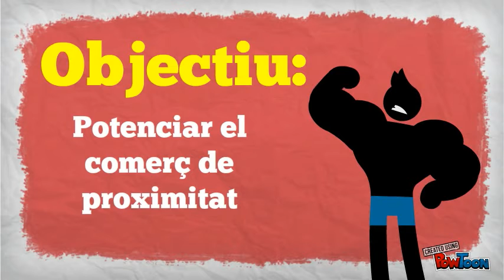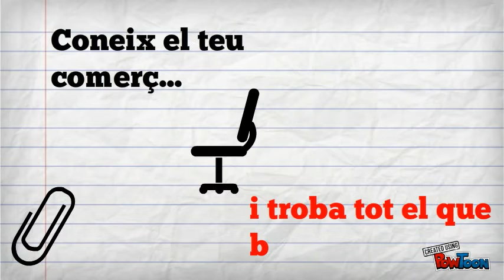Relligant Nou Barris: El nostre comerç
El Nostre Comerç és un projecte de promoció del comerç de proximitat de Nou Barris. Mitjançant un codi qr situat al comerç els clients podran accedir a una pàgina web, dins de Relligant Nou Barris. En aquesta pàgina trobaran un vídeo que ens explicarà la història o particularitats de la botiga i un mapa que la geolocalitzarà. Tots els punts estaran inclosos en una ruta que recorrerà els eixos come-- Created using PowToon -- Free sign up . Make your own animated videos and animated presentations for free.  PowToon is a free tool that allows you to develop cool animated clips and animated presentations for your website, office meeting, sales pitch, nonprofit fundraiser, product launch, video resume, or anything else you could use an animated explainer video. PowToon's animation templates help you create animated presentations and animated explainer videos from scratch.  Anyone can produce awesome animations quickly with PowToon, without the cost or hassle other professional animation services require.